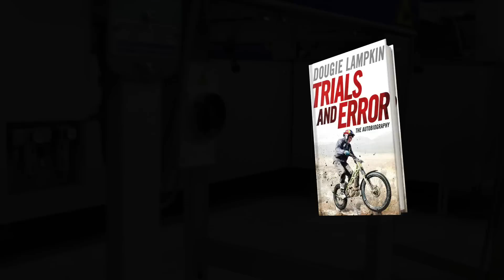Dougie Lampkin | Printer Stunt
Former trial biking world champion Dougie Lampkin's superb autobiography gives a unique insight into one of motorsport's most famous dynasties as well as revealing the inspiration that led him to become an online sensation thanks to his extraordinary Red Bull stunts.

When Dougie Lampkin was born, his father had placed a motorcycle next to his cot before he returned from hospital - if anyone can say that they were destined for a career in motorbiking it was him. So far, nine members of the Lampkin family have competed at a high level of the sport, but it was Dougie who set new standards, winning seven consecutive outdoor world titles and five indoor world titles, earning him the MBE at the age of 25.

Off-road motorcycling continues to grow in popularity, with more than 100,000 people taking part in the UK alone, and millions more following online or on television. In this superb memoir, Lampkin brings the excitement of his sport vividly to life. He also shares the behind-the-scenes drama behind some of his most famous Red Bull challenges - such as the day he took his trials bike for a ride through Red Bull's Formula One factory, with Christian Horner looking on in sheer amazement as he rode his bike over a multi-million-pound F1 car, leaving it without a scratch. To date, almost 12 million people have watched this episode on YouTube.

For anyone who enjoyed the books of Guy Martin or Michael Dunlop, Trials and Error is a compelling read and one ride you won't want to miss.